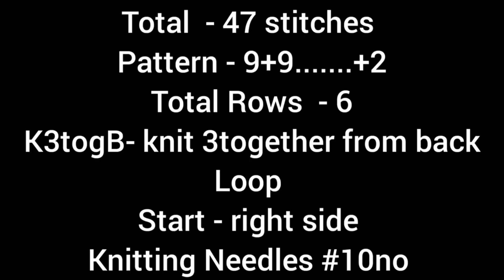Very Different Knitting Design/Pattern For Gents Sweater/Ladies Jacket/Cap/Socks/frock